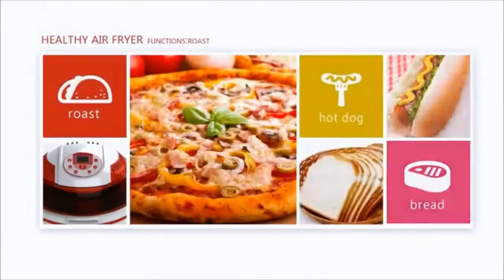Arshia Air Fryer - AF116-1777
Capture the great taste of fried food without the use of oil. ARSHIA Air Fryer’s patented Rapid Air Technology enables you to fry, bake, roast and grill the tastiest and crispy snacks and meals with less fat than a conventional fryer. Its features unique design, which combines fast circulating, superheated air and optimal heat to fry a variety of delicious meals in a fast, easy and healthier way without necessarily adding oil. It has a large cooking capacity of 10 liters for all your favorite recipes. With the digital touch screen you can control the time and temperature of your cooking in an easier and more precise way. ARSHIA Air Fryer creates less smell, is easy to clean, safe and economical for your daily use! Enjoy cooking your favorite food, prepared at the right temperature and time for your satisfaction.